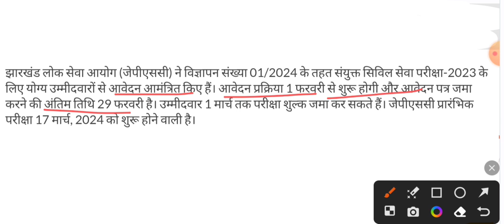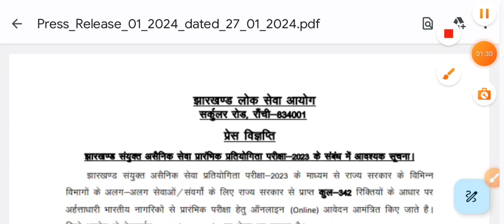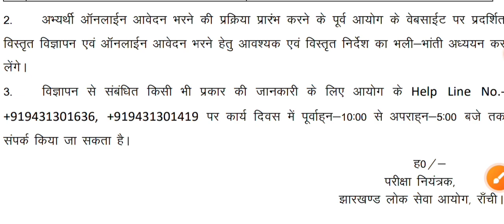JPSC Civil सेवा परीक्षा 2023 का पंजीकरण शुरू | JPSC Civil Services online apply kaise kare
jpsc civil services pariksha online
jpsc latest update
jpsc syllabus
11th jpsc notification
jpsc exam
11th jpsc exam date
jpsc notification 2023
11th jpsc update
11th jpsc notification 2023
Jpsc civil services notification 2024
jpsc notification 2024
Online apply jpsc civil 2023
jpsc vacancy 2023
jharkhand civil judge vacancy 2023
11th jpsc latest news
11th jpsc news
11th jpsc 2023 notification
11th jpsc latest update
11th jpsc updates
simdega district ka merit list out
simdega district ka merit list
manrega merit list out
jharkhand Manrega merit list out 2023
Deoghar district mgnrega list
job information
jssc cgl new vacancy 2023
manrega ki bahali suru
jharkhand manrega vacancy 2023
jharkhand mgnrega vacancy 2023
job vacancy
jharkhand vacancy
jharkhand manrega vacancy 2023 ka form kaise bharen

job information
job vacancy
jharkhand vacancy